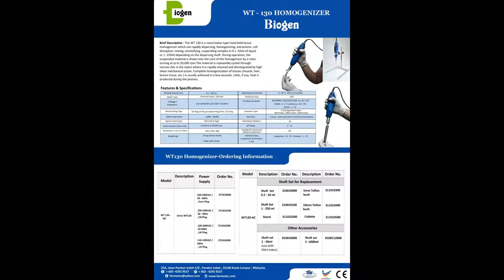WT500 WT130 homogenizer Brochure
WT500 WT130 "Biogen" English-Vietnamese Brochure for viewing ...